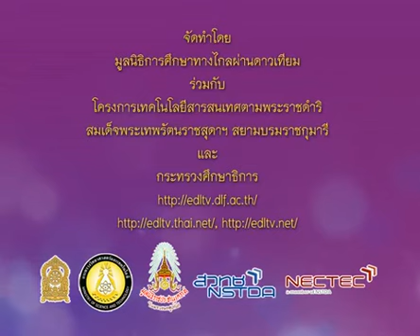027 540711 P3mus C ดนตรีนาฏศิลป์ป 3